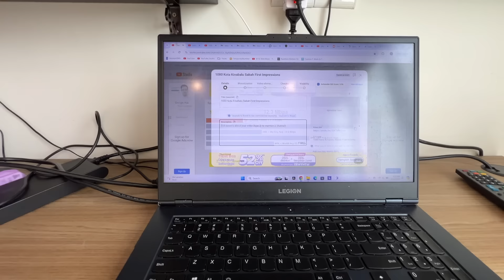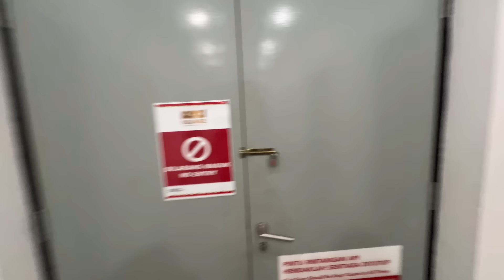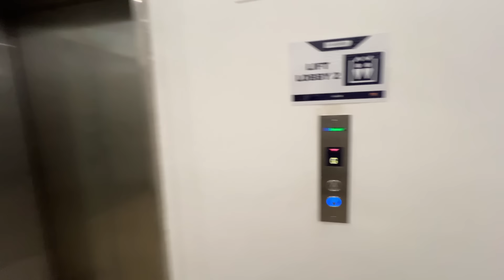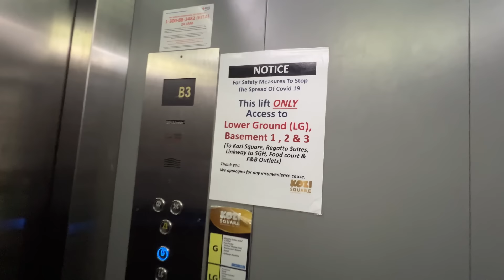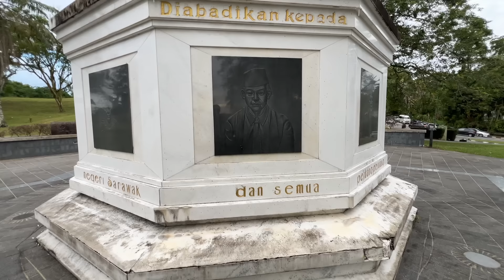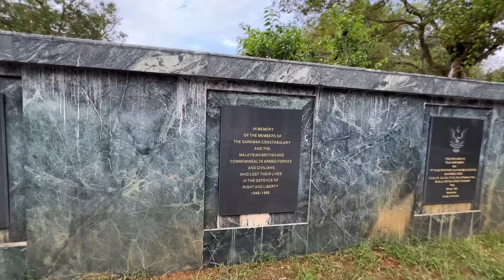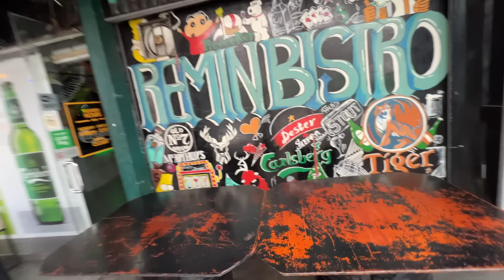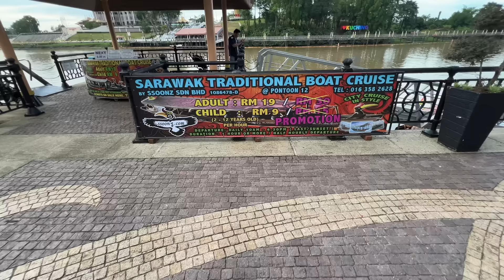MY FIRST TIME in SARAWAK 🇲🇾 Kuching REALLY Surprised Me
After a full week in Sabah, I decided to head to Sarawak, flying in to the city of Kuching. I had some difficulties from the start as you'll see, but everything ends up working out well and I get a good impression of this city.